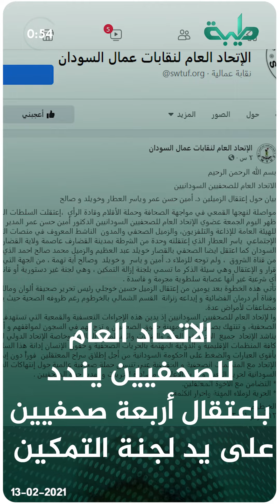نشرة السودان في دقيقة ليوم السبت 13-02-2021